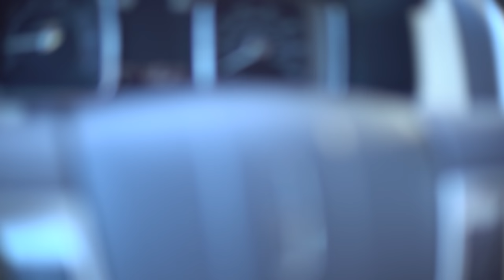Our Birth Story: Vegan Pregnancy & Natural Childbirth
After 9 months of a vegan pregnancy, and an all-natural, pain-med-free childbirth, with the help and support of our midwife and doula, Maxwell Ocean arrived into this world on December 23rd, 2018 at 12:17pm, just hours after his due date. (Fashionably late, just like his mama)! We hope you enjoy this real and raw footage and these precious first moments along with us as we welcome Baby Max into our lives!

We cannot wait to bring you all with us as a family of 4 (including our fur baby, Beau), on all of our future adventures!

We love our EatMoveRest Fam, and thank you all SO MUCH for your continued prayers, positive vibes, love, and support!

♥ Erin & Dusty

★ EatMoveRest Costa Rica Retreat (Plant-based, All-Inclusive, Full-Immersion, 7-Day (March 2019): EatMoveRest.com/costarica

SUPPORT US!